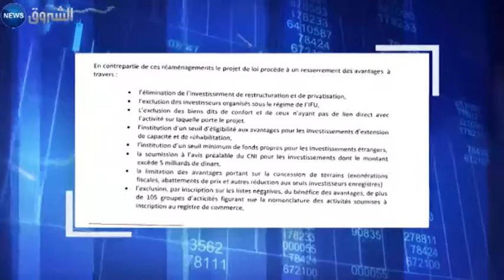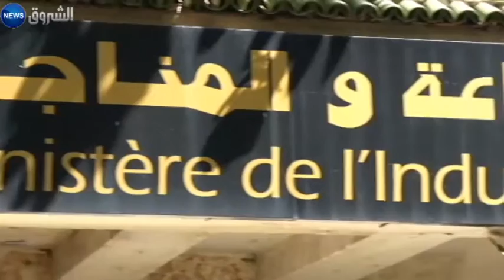مشروع قانون الاستثمار الجديد يشدد على ضرورة إلغاء نظام الضريبة الجزافية الموحدة